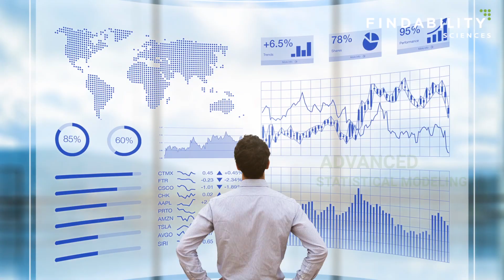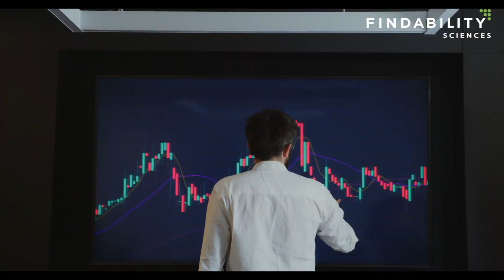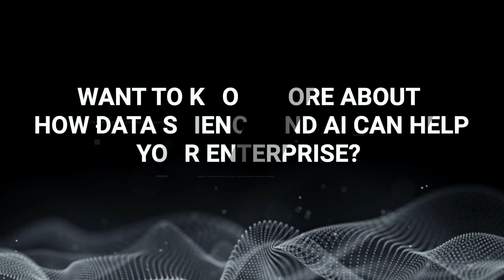FindabilitySpeaks Episode 20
Are you curious to know how to leverage data and AI to obtain real-time actionable insights for your business?

Tune in right now to know why Anurag Srivastava, Senior Vice President at Findability Sciences, says that the most exciting thing for him is the ability to effectively use data and identify those crucial insights that are typically not visible to the untrained eyes.